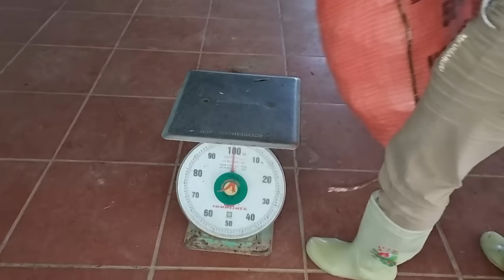Single mother: Exhausted from not eating enough and doing too much work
To view Video subtitle translations in your language:
1. Click on the subtitles icon in the right corner of the screen.
2. Select the settings icon.
3. Select subtitles.
4. Select automatic translation.
5. Select the language you want to translate.